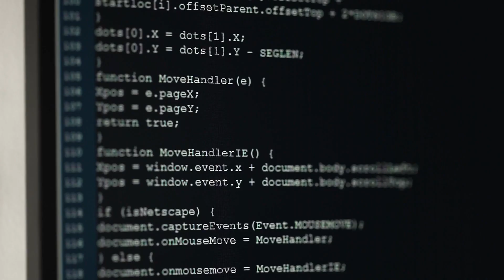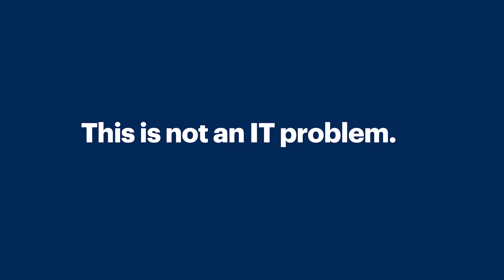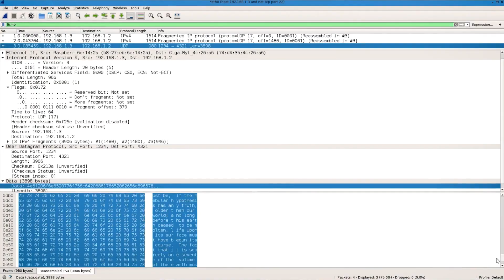Ransomware Attacks: How To Protect Your Organization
Ransomware continues to inflict damage on businesses all over the world. The real threat is not ransomware itself, but the impact on the business as a result of the sudden elimination or interruption of services or processes. In this video, Paul Furtado, VP Analyst at Gartner, discusses how to effectively and proactively protect your business against bad actors and recover if it is the target of a  ransomware attack.